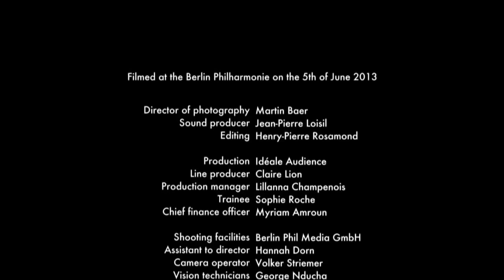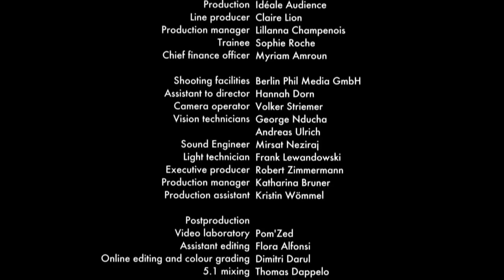Grigory Sokolov - Brahms Intermezzo Op. 117 No. 2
Recital at the Berliner Philharmonie
5 June 2013